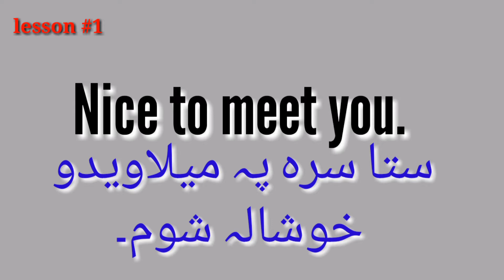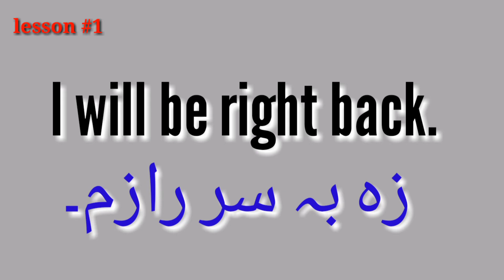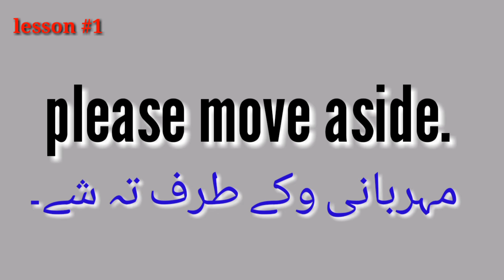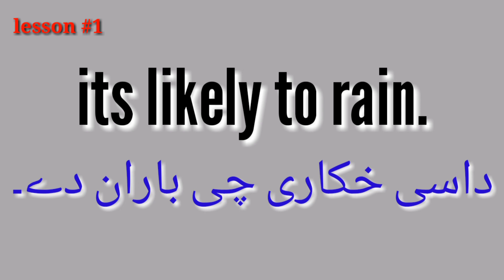English to pashto phrases دہ انگریزی نہ پشتو زدہ کے| Learn English in Pashto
In this video, we’ll walk you through basic English to Pashto conversation
too English to Pashto phrases, this video, English sentence  has translated  into Pashto too learn English in Pashto basic English to Pashto  conversation

Hi, thanks for watching our video about  English to Pashto phrases  this video, English sentence  has translated  into Pashto English to Pashto phrases to English to Pashto learning basic English to Pashto phrases

TIMESTAMPS
0:00 Intro  English to Pashto phrases
1:00 First Topic Covered  English to Pashto phrases
1:30 Second Topic Covered  English to Pashto phrases
2:30 English to Pashto phrases

Learn English in Pashto is a great source to improve your English speaking abilities.
Nowadays, English is considered a global language. The majority of the people in the world speak this amazing language.

 Learn English in Pashto is always concerned to Educate their Audience with the English Language as much as possible.

So friends, Learn Wnglish in pashto definitely can improve your English reading, writing, and speaking skills within a month.

 Lots of lessons, sentences, conversations are included for Your English Improvement
A key feature of Learn English in Pashto Are:

Lessons:
English phrases with Pashto translation
Questions, Answers
Sentences